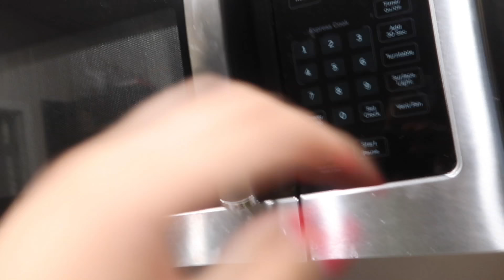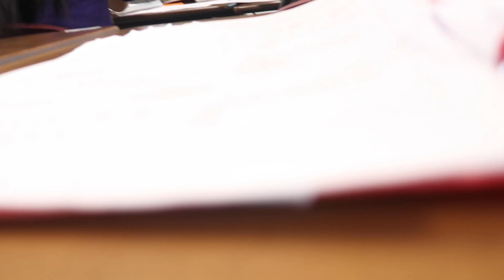HIGHSCHOOL GRWM + SCHOOL VLOG 2019 (SOPHOMORE)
instagram: dezmachado / reggietheroach (spam acc)
snap: desiireekay
twitta: desiireekaym
depop: dezmachado2
postmark: dezmachadi
dote: desiree162

CODES FOR $$ OFF:
MUDDYBODY: "DESDAMONA"
VANITY PLANET: "dezim70"

frequently asked questions:
age: 15
birthday: MAY 28, 2004
where i live: california
grade: Sophomore
film & editing: FILM WITH CANON G7X/ CANON EOS 80D